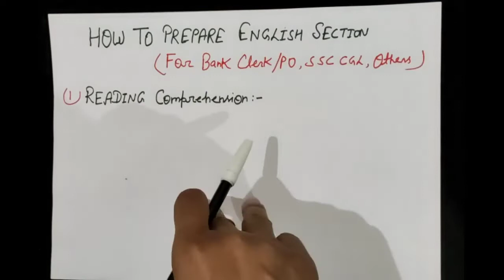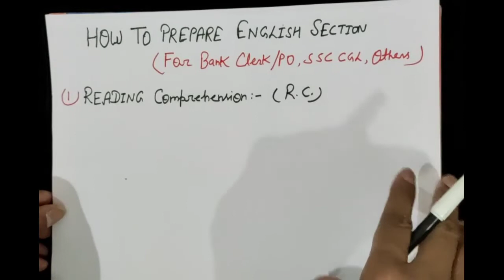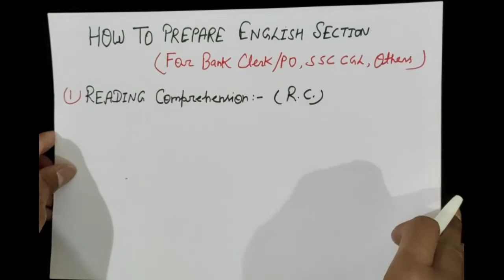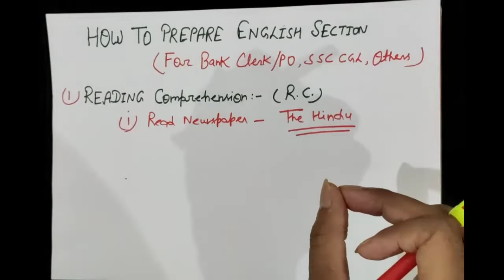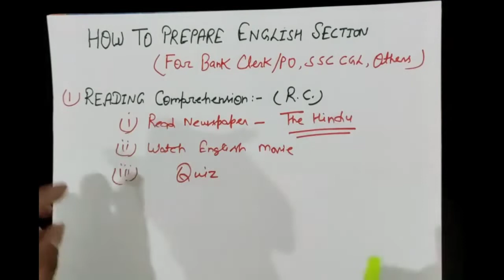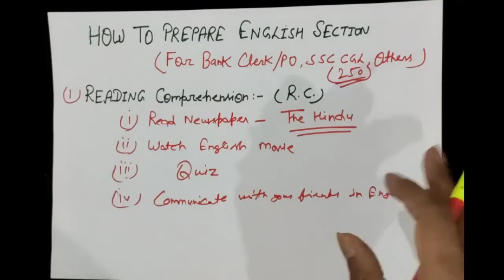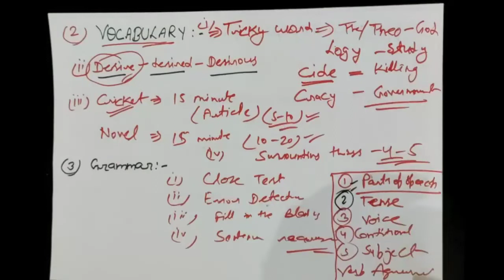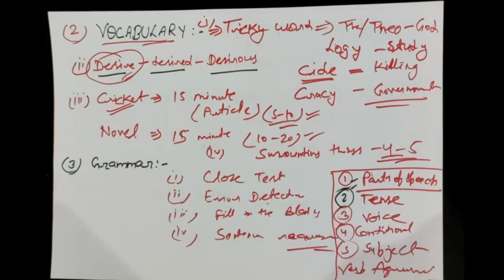How to Prepare Competitive English ( Specially for Bank PO/Clerk &SSC)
This is my original You Tube Channel. Here, you can get the best materials for Academic English (including All Boards) and Competitive English ( for all competition).